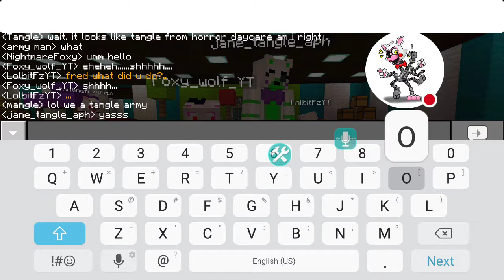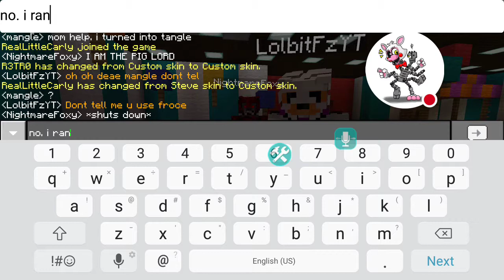Tangke goes evil again